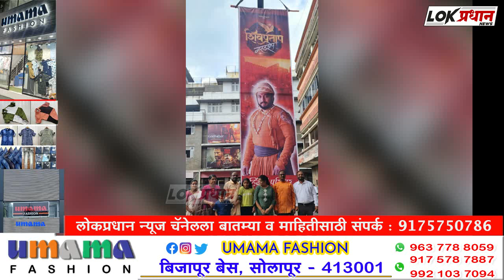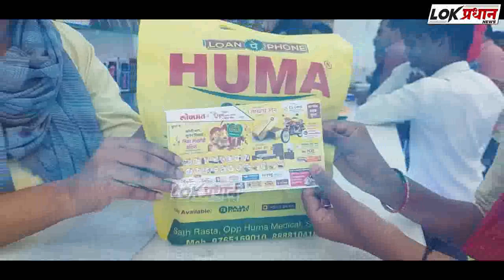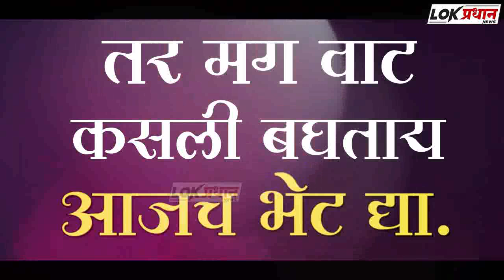आंध्रातच नाही तर आता सोलापुरातही होऊ लागले असे स्वागत....